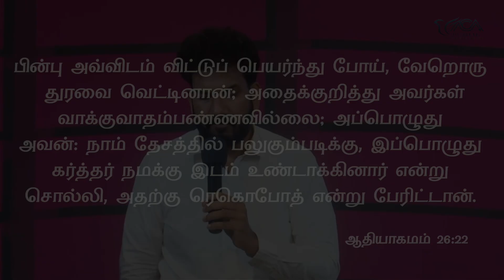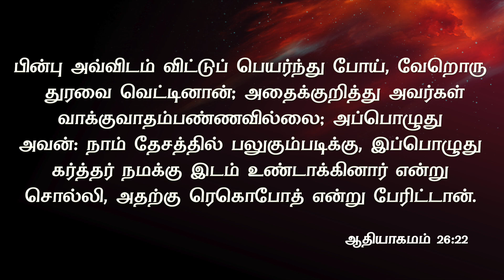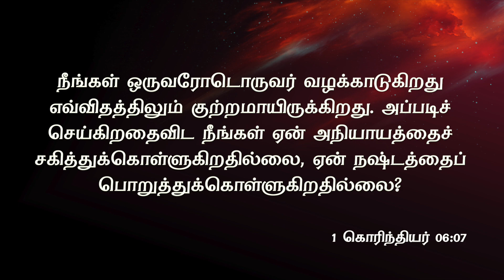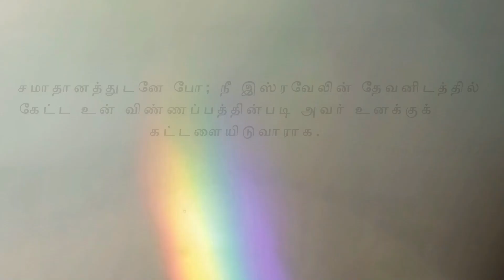Pastor M.Simon | ACA Puzhal | Jeyam Tv